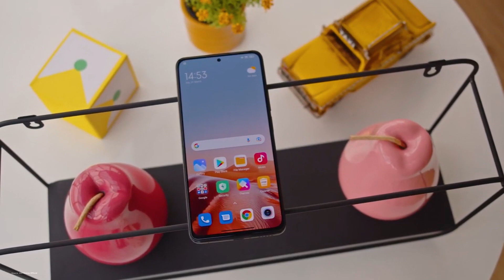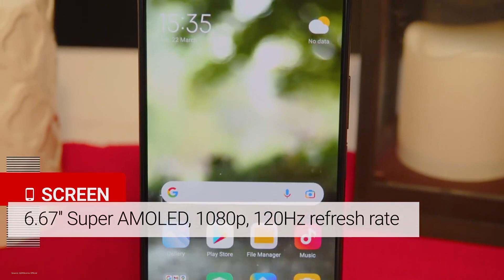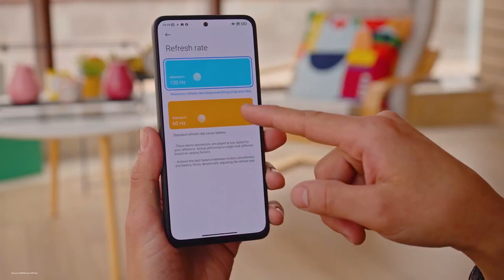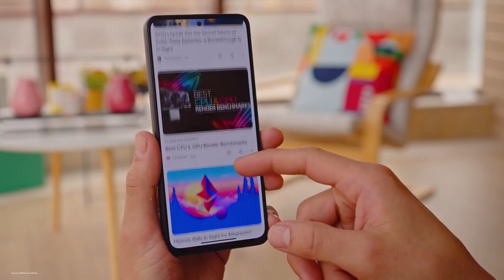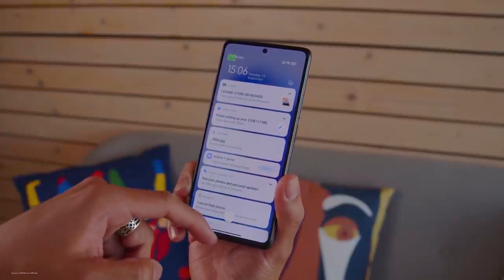الموبايل ده فاضله تكة واحدة ويحتل المبيعات فى السوق بدون مبالغة 2022 .. تحدى السنه وكل سنه !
الموبايل ده فاضله تكة واحدة ويحتل المبيعات فى السوق بدون مبالغة 2022
الموبايل الاكثر انتظارا فى السوق المصري من شاومى Redmi Note 11 Pro Plus